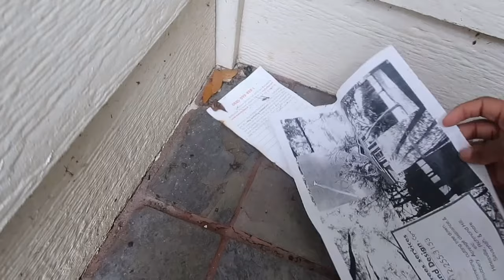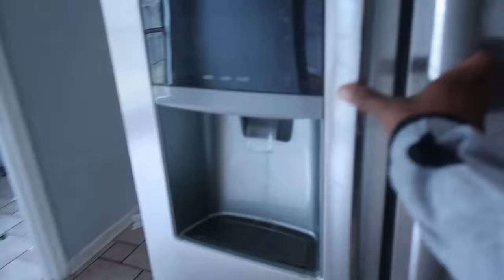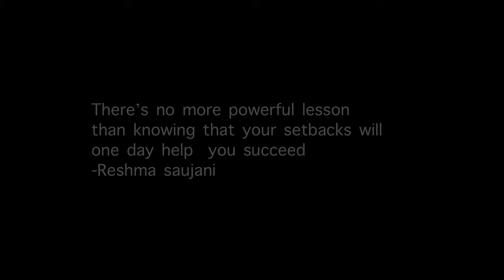It’s Alway Something pt 1| Trip To Georgia | airport “storytime” | tenants trashed my house?! | VLOG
Hey battlebaenation back with another vlog! And it’s a long one. I swear I’m taking hit after hit but I’m just rolling with the punches at this point. 2021 you need to gone ahead get out the way please because you OBVIOUSLY want to be 2020 so bad. Anyways enjoy guys

LOCATION: Fort Sam Houston/San Antonio, TX
BIRTHDAY: June 1992
ETHNICITY: African American
HIGHT/WEIGHT: 5'2/120lbs
DAUGHTER: Amia, born September 2017
SON: Dariyon, born November 2010